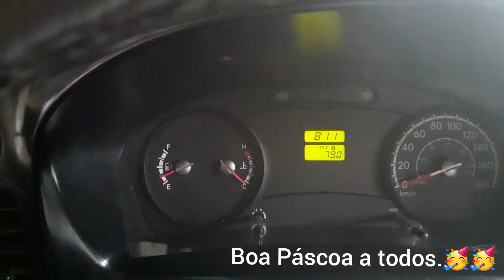S&C pintura de Sinalização Viária no fim de semana.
Concluindo a pintura cinza da entrada da garagem.